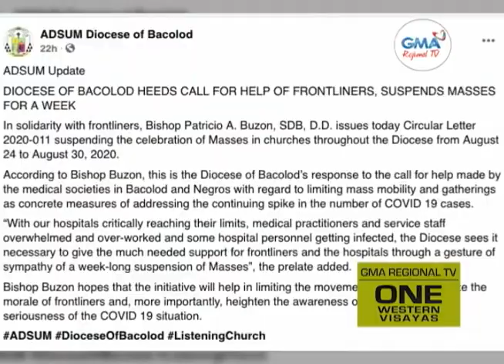One Western Visayas: Misa sa sakop sang Diocese of Bacolod, Suspendido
Obispo ginmandu ang pagsuspende sang misa sa mga sakop sang Diocese of Bacolod.

Apat ka lugar sa banwa sang Murcia, ginpaidalum sa extreme ECQ.